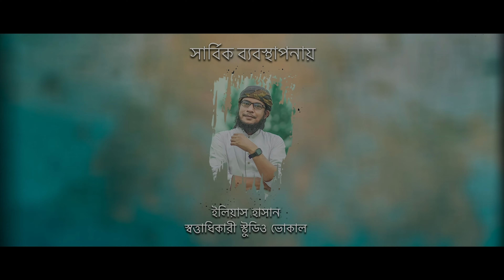সেরা নাতে রাসূল সাঃ | Rasul Muhammad | Shamim | Salim | Rabby | Studio Vocal | New Naat Song 2022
Song : Rasul Muhammad
Singer : Shamim Ahmad & Ahmad salim & Fazle Rabby
Lyric & Tune : Shikder Basir

Sound Design & Directon : Elias Hasan

Record : Fazle Rabby
Edit & Color : Shamim Ahmad
Gfx : Arafat Mahmud

আলহামদুলিল্লাহ! আমাদের অফিসিয়াল ওয়েবসাইট লঞ্চ হয়েছে ইনশাআল্লাহ এখন থেকে ইউটিউব, ফেইসবুকের পাশাপাশি আমাদের সকল গান এবং যাবতীয় আপডেট আমাদের ওয়েবসাইটেও পাবেন ।
ওয়েবসাইটে ভিজিট করার অনুরোধ থাকলো।

ওয়েবসাইটের সুবিধা সমূহঃ
১। সকল গান MP3 ফরম্যাটে খুব স্লো ইন্টারনেটেও শুনতে পারবেন ।
২। অডিওর পাশাপাশি ভিডিও সুবিধা পাবেন।
৩। মিউজিক প্লেয়ারের মতো ওয়েবসাইটের গানগুলো মোবাইল থেকে খুব সহজেই শুনতে পারবেন।
৪। ল্যাটেস্ট আপডেট পাবেন।

আরো আনন্দের সংবাদ হলো, আমাদের ইউটিউবে পাবলিশকৃত সকল গান এখন বিশ্বের নামিদামি অধিকাংশ মিউজিক প্লাটফর্মে পেয়ে যাবেন। যেমন-  Spotify, Deezer, JiiosaavnMusic, AppleMusic, AmazonMusic, YoutubeMusic, Boomplay ইত্যাদি।

Studio Vocal Records - An Islamic Records Level

আধুনিকমানের ইসলামী সংগীত রেকর্ড ও উন্নতমানের ভিডিও নির্মাণের জন্য স্টুডিও ভোকালের সঙ্গে যোগাযোগ করতে পারেন
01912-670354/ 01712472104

আমাদের ষ্টুডিও ভোকাল এর অফিসিয়াল ফেসবুক পেজ এর সাথে যুক্ত থাকুন

এছাড়াও কলরবের জনপ্রিয় উপস্থাপক ও আবৃত্তিশিল্পী ইলিয়াস হাসানের কণ্ঠে মাহফিলের মাইকিং, ভর্তিবিজ্ঞাপন, নির্বাচনী প্রচারণাসহ যেকোনো বিজ্ঞাপন রেকর্ড করুন স্বল্প খরচে।

স্টুডিওর পূর্ণ ঠিকানা
স্টুডিও ভোকাল
সানারপাড়, মেইন রোডের উত্তর পাশে, প্রেসিডেন্ট ক্যাফের তৃতীয় তলা, লিফটের ২,
গুলিস্তান-যাত্রাবাড়ী বা কাঁচপুর থেকে সানারপাড় বাসস্ট্যান্ডে নেমে, মেইন রোডের উত্তর পাশে।
আসসালামু আলাইকুম
আমাদের চ্যানেলে আপনার প্রতিষ্ঠান বা পণ্যের বিজ্ঞাপন দিয়ে প্রচার বাড়াতে পারেন। বিজ্ঞাপন দিতে কল করুন 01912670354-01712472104

SALAM everyone, this is Studio Vocal Official YouTube Channel.

Jazakumullahu Khaira